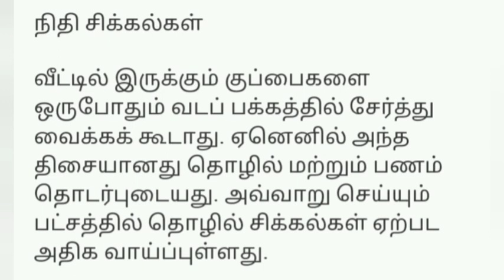வாஸ்து குறிப்புகள்sjk multi channel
வாஸ்து குறிப்புகள்